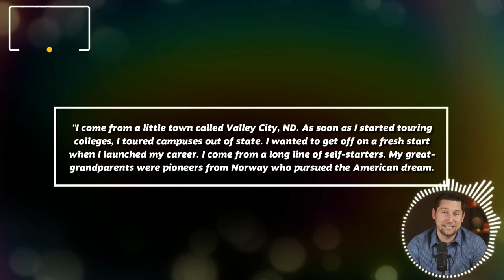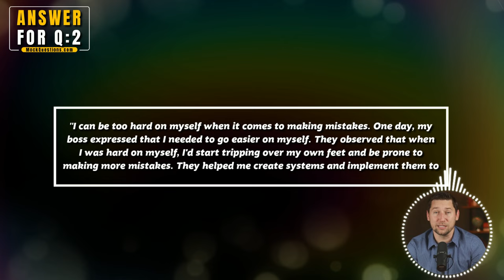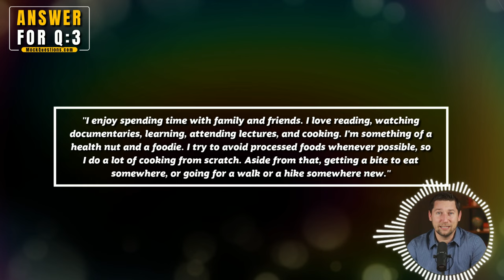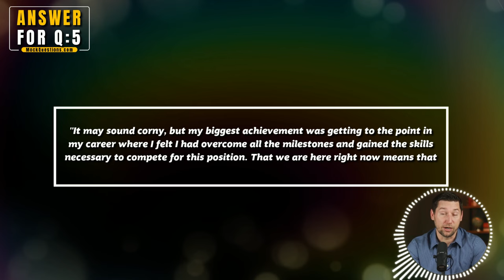JP Morgan Interview Questions with Answer Examples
JP Morgan Interview Questions with Answer Examples. We review 5 of our favorite JP Morgan interview questions and provide advice on how to answer each question along with our own answer example. For our full list of JP Morgan QAs, visit: